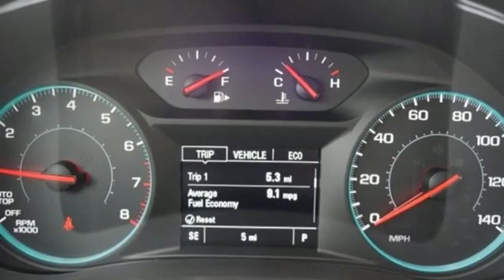New 2020 Chevrolet Malibu Manassas VA Chantilly, MD CLF068057 - SOLD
Year: 2020
Make: Chevrolet
Model: Malibu
Trim: LS
Engine: 1.5L DOHC
Transmission: CVT
Color: Silver
Interior: Jet Black
Stock #: CLF068057
VIN: 1G1ZC5ST8LF068057
jet black Cloth. Silver Ice Metallic 2020 Chevrolet Malibu LS 1FL FWD CVT 1.5L DOHCbrbrLocated right next to Dulles International Airport on Route 50 in Chantilly, Fairfax VA. 29/36 City/Highway MPGbrbrbrAll prices exclude taxes, title, license, freight, and dealer processing fee of $799.00. Published price subject to change without notice to correct errors or omissions or in the event of inventory fluctuations. All features not on all vehicles. Vehicles shown are for illustration purposes only.

Address:
13915 Lee Jackson Hwy